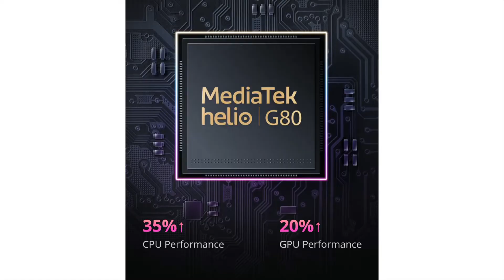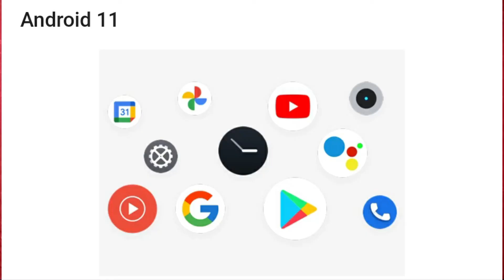Realme Pad Best Tablet Under 15000rs🔥Helio G80 Processor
It Has Two Type Wifi+4G and Wifi Only.

𝐋𝐢𝐧𝐤𝐬:
4GB Variant Flipkart
4GB Variant Amazon
3GB Variant Flipkart
3GB Variant Amazon

𝐆𝐞𝐚𝐫 𝐈 𝐔𝐬𝐞𝐝:
My Camera
My Mic
My Tripod
My Laptop

𝐌𝐲 𝐑𝐞𝐪𝐮𝐞𝐬𝐭 𝐭𝐨 𝐘𝐨𝐮:
𝘊𝘰𝘮𝘮𝘦𝘯𝘵 𝘠𝘰𝘶𝘳 𝘗𝘳𝘰𝘣𝘭𝘦𝘮 𝘉𝘦𝘭𝘰𝘸.

आपका कोई समस्या हो तोह नीचे जरूर लिखकर बताएं।

𝘛𝘩𝘪𝘴 𝘊𝘩𝘢𝘯𝘯𝘦𝘭 𝘪𝘴 𝘏𝘰𝘴𝘵 𝘣𝘺 𝘈𝘯𝘪𝘳𝘣𝘢𝘯 𝘚𝘢𝘩𝘢.
𝘐𝘵'𝘴 𝘢 𝘛𝘦𝘤𝘩𝘯𝘰𝘭𝘰𝘨𝘺 𝘠𝘰𝘶𝘛𝘶𝘣𝘦 𝘊𝘩𝘢𝘯𝘯𝘦𝘭, 𝘏𝘦𝘳𝘦 𝘐 𝘚𝘩𝘢𝘳𝘦 𝘜𝘯𝘣𝘰𝘹𝘪𝘯𝘨, 𝘙𝘦𝘷𝘪𝘦𝘸, 𝘛𝘦𝘤𝘩 𝘊𝘰𝘮𝘱𝘢𝘳𝘪𝘴𝘰𝘯 𝘢𝘯𝘥 𝘛𝘦𝘤𝘩 𝘕𝘦𝘸𝘴 𝘝𝘪𝘥𝘦𝘰𝘴.
𝘑𝘢𝘪 𝘏𝘪𝘯𝘥, 𝘝𝘢𝘯𝘥𝘦 𝘔𝘢𝘵𝘢𝘳𝘢𝘮. 𝘛𝘩𝘢𝘯𝘬 𝘠𝘰𝘶 𝘠𝘰𝘶𝘵𝘶𝘣𝘦.